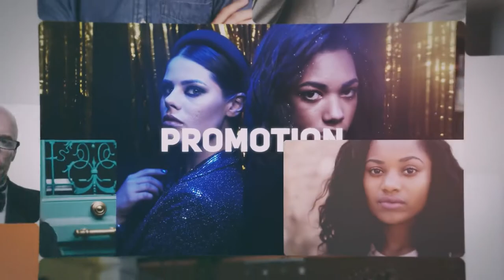Intro Slideshow Opener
Hello, my friend! This “Intro Slideshow Opener”. Useful for: Promo Opener, Advertising, Semminar Promo & Intros, Slideshow and Presentation,Instagram Promo, Product Showcas, TikTok promo and etc. This After Effects template is very easy to edit even for beginners. Just add your footages, change the text and render.
Project features:

    FULL HD Resolution | 60fps
    Instagram Post Resolution 1080/1080 | 60fps
    Instagram Story Resolution 1080/1920 | 60fps
    CC compatibility
    Very easy customize, just drag and drop
    Flexible settings
    Fast rendering
    PDF tutoral included